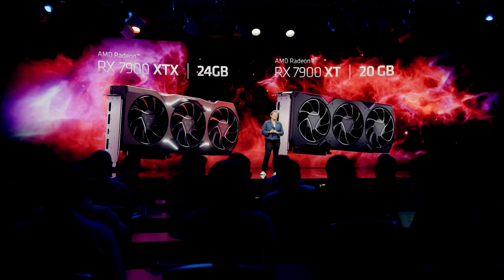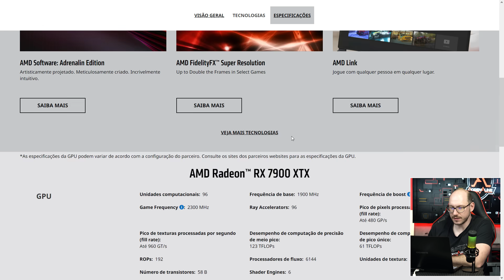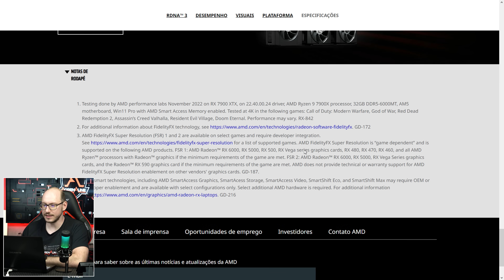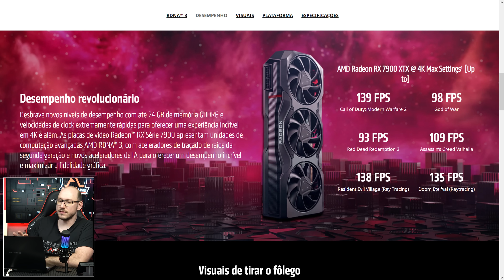AMD Radeon RX 7900 XTX: resumo do lançamento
A nova geração de placas de vídeo da AMD, Radeon RX 7000 baseadas em RDNA 3, fará sua estreia em dezembro com a chegada da RX 7900 XTX e RX 7900 XT, as duas GPUs topo de linha anunciadas hoje pela AMD. As placas chegarão custando US$ 999 e US$ 899 respectivamente.

O SKU topo de linha, RX 7900 XTX, traz de volta uma nomenclatura (XTX) que não era mais vista desde a época da ATI antes da compra pela AMD. A GPU topo de linha é equipada com 96 unidades computacionais, somando 12.288 Stream Processors operando a 2.3 GHz, 24 GB GDDR6 através de uma interface de 384-bit e TDP de 355 W. A RX 7900 XTX é a total implementação da GPU Navi 31.

❯ Kit de memórias HyperX Predator RGB 32GB (2x16GB) 3200MHz CL16
❯ SSD Kingston KC2500 250GB + 2TB
❯ Gabinete CM MasterFrame 700 Personalizado